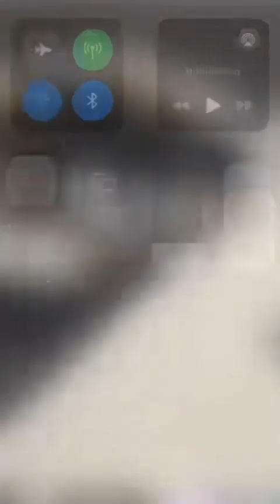Cute Dog Collection, The World’s Cutest Puppies